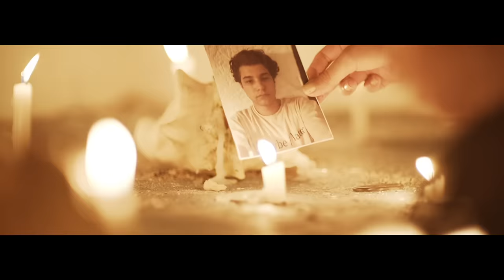Jambene - Brujería (Official Video)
Official Music Video of "Brujería" Performed by Jambene.

Producción Musical: Yoswill Roldán.
Mezcla y Master: Mosty.
Composición: Miguel Benejam.

Director: Alfredo Salazar.
Producción: Arte Fresco.
Post Producción: Alfredo Salazar.